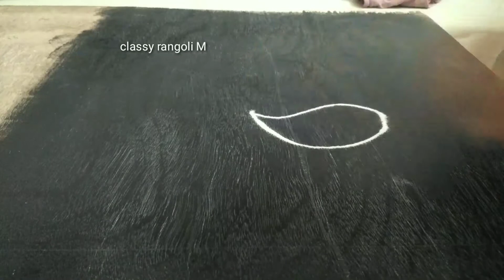easy koyari rangoli /koyari Muggulu /koyari kolam /Satisfying Video/Relaxing Rangoli Video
classy rangoli simple rangoli#flower rangoli.

रंगोली
rangoli rangoli
रांगोळी डिझाईन सोपी
रंगोली डिजाईन
rangoli designs
rangoli simple
rangoli designs easy
rangoli art
rangoli border
rangoli competition
rangoli colours
rangoli creation
3d rangoli.
d i y rangoli designs
rangoli easy
rangoli episode
rangoli flower
rangoli ganpati
rangoli hacks
rangoli in dots
rangoli ideas
rangoli kolam
rangoli kolangal
rangoli tipkyanchi
rangoli ugadi